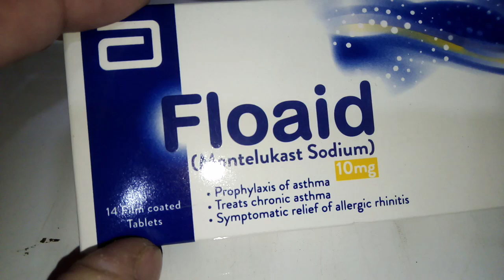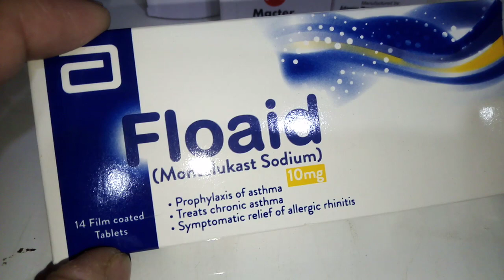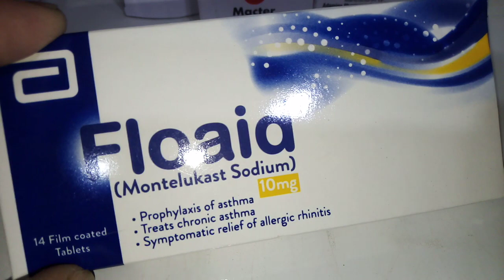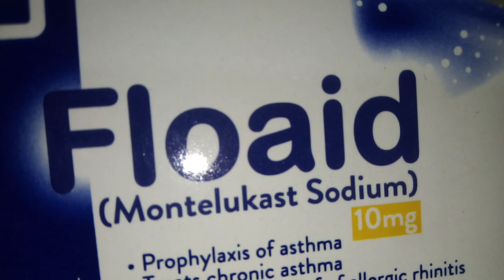Asmr Floaid tablet uses in urdu